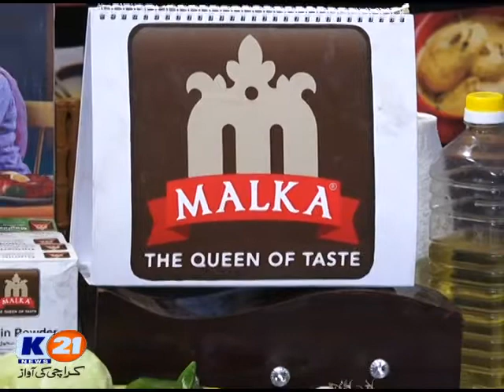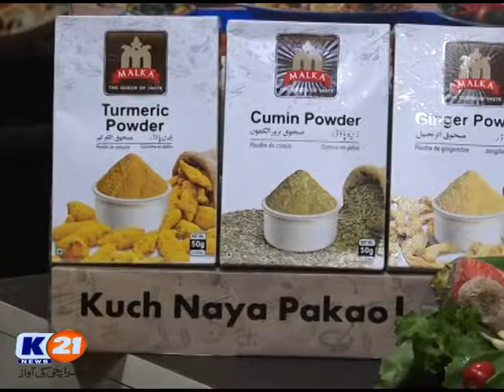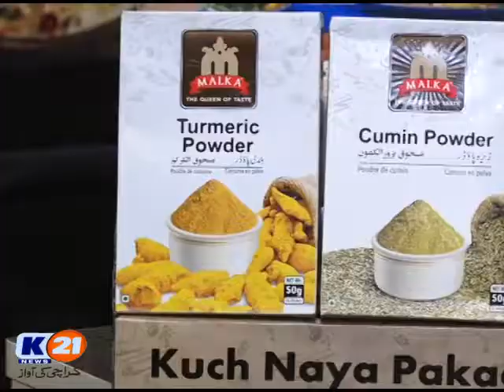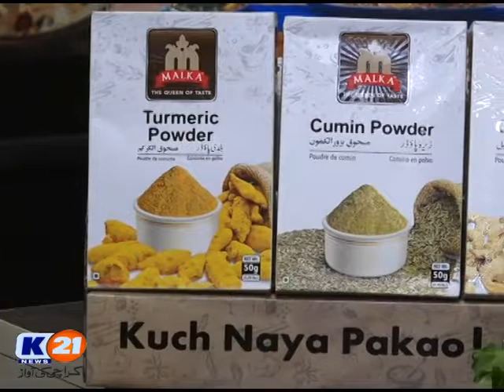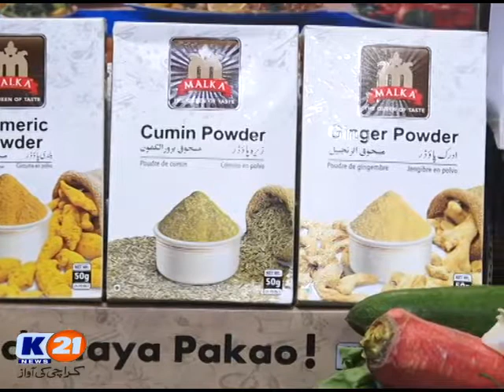K21 News Chef 21, 15 January 2019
EP # 439
Date Tuesday, 15 January- 2019
Host : Chef Iqbal Shah
Recipes : Potato Cream Soup With Spicy Chicken Breast